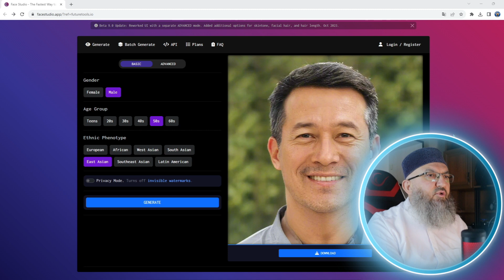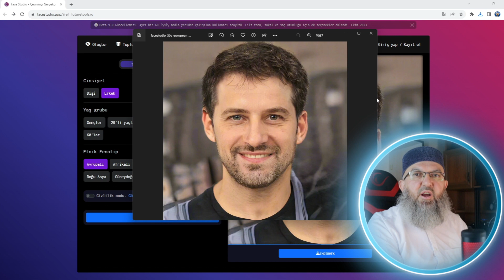Yapay Zeka ile Telifsiz Yüz Resimleri Oluşturun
Yapay Zeka sayesinde Dünya üzerinde olmayan insanların yüzlerini oluşturabilirsiniz. Detaylar videomuzda...